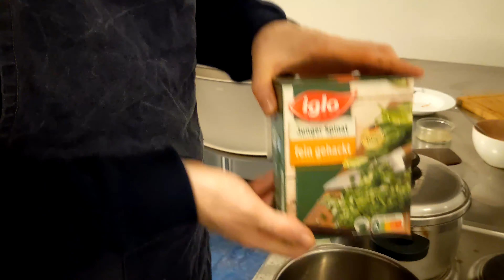VLOG 일상 - How to make Lasagne in 5 Minutes - 라자냐 요리하셨어요 - Student's New Years Eve in Berlin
Heyy,just wanted to show you all quick how I spend the last day of 2020 with my friend. Due to Corona we were limited to do any stuff, so we decided to cook Lasagna and spend New Years Eve together. I really hope that everyone had good time despite the global situation. We tried our best and I enjoyed the Lasagna and a good wine haha
On the last clip you cant see the firework well, but in reality we couldn't either :D

If anyone wants the recipe I will write here, byeee